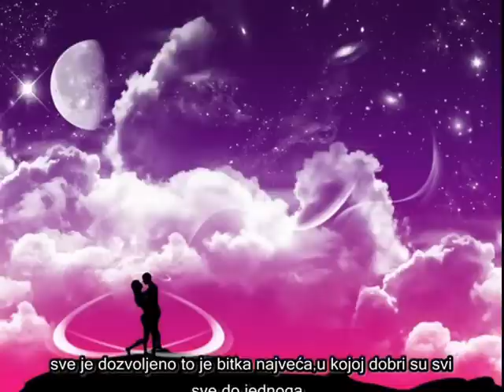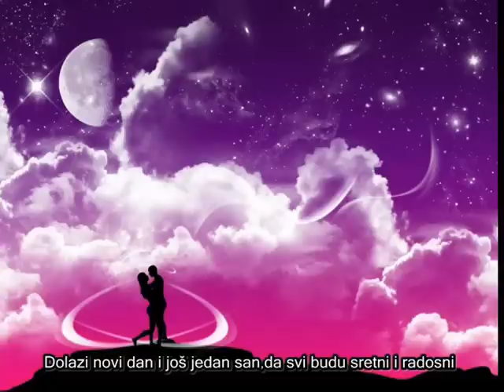Karlo Bartolec-U ljubavi i ratu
Autor glazbe:Marin Vukovojac
Autor Stihova: Marin Vukovojac
Aranžman:Marin Pavlović
Izvođač:Karlo Bartolec